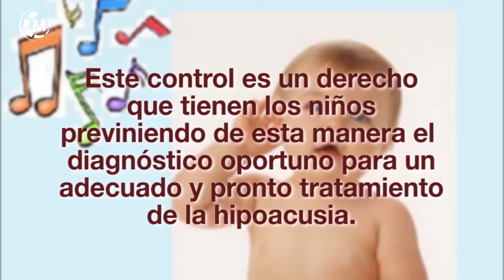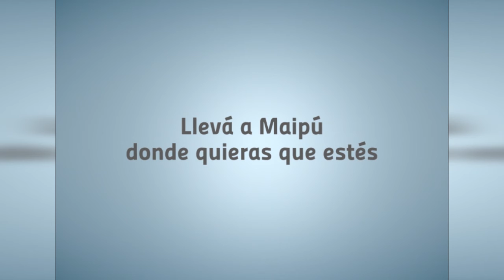Maipu Informa EDICION 1198